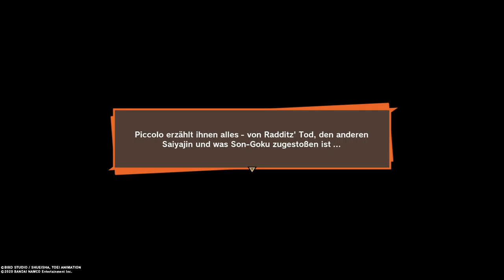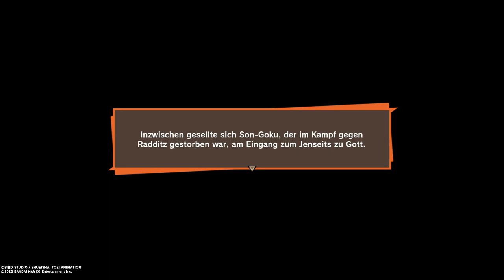DRAGON BALL Z KAKAROT #04.1 - Son-Gohans Wächter - PS4 PRO - Let's Play - No Commentary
Gohan entführt, um Goku zu erpressen, wartet Radditz auf seinen kleinen Bruder. Goku muss sich mit Piccolo zusammentun, um den Saiyajin zu erledigen. Es entbrennt ein harter Kampf, doch indem Goku sich opfert, kann Piccolo Radditz töten. Dann entschließt er sich, Gohan zu trainieren, denn sowohl hat Radditz enthüllt, dass zwei weitere Saiyajins auf sie warten, die durch Piccolo nun von den Dragon Balls wissen, auch ist der Wiedergeburt des Oberteufels bewusst, welch enorme Kräfte Gokus Sohn in sich trägt.

Indes trainiert Goku bei Meister Kaio, dem Gott und Aufseher der nördlichen Galaxie, welchen er im Jenseits erreicht. Er muss durch ein hartes Training, bei welchem er unter den gleichen Bedingungen seinen Körper stählt, wie die Saiyajin auf dem Planeten Vegeta, bevor dieser zerstört wurde, doch er schafft es und erlernt sogar die Kaioken und Genkidama, zwei meisterhafte Techniken vom Gott der Nordgalaxie.